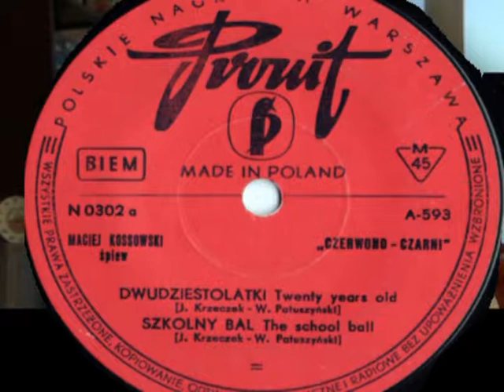AGATKO POCALUJ - KOSSOWSKI & CZ CZARNI ORKISZ LESZEK SPIEWA